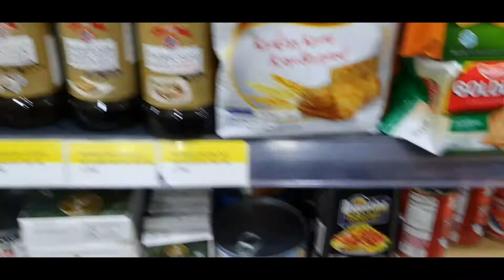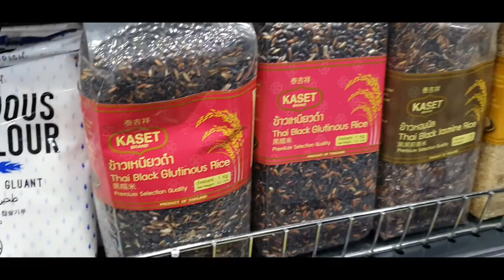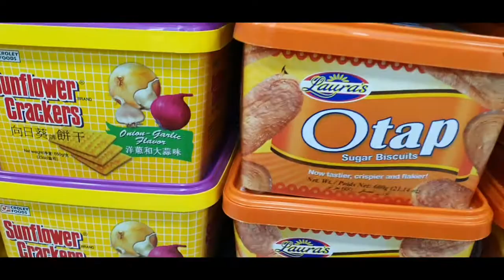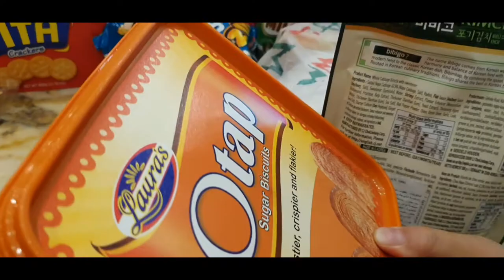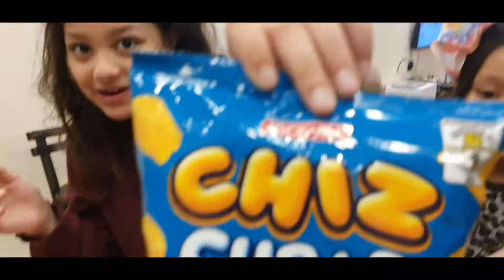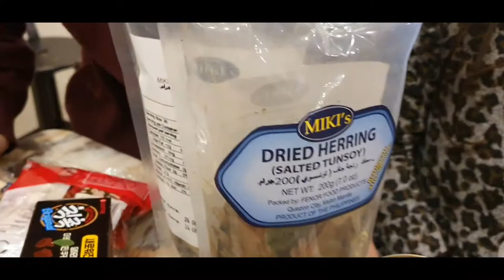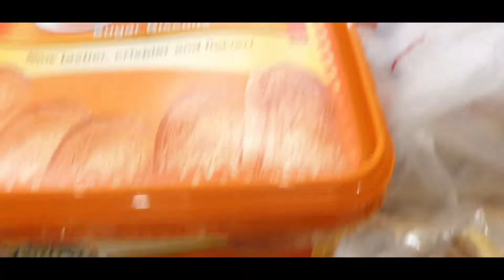Trip To The Asian Market Amman + Haul ! @ ATTADJACK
General  Audience Content